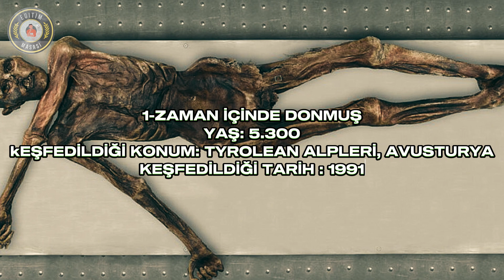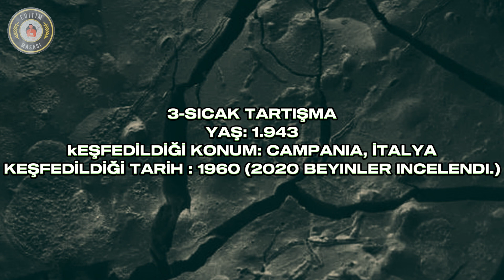Kaybolmayan Beyinler| 14 Bölüm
Tarih boyunca yapılan araştırmalar sonucunda hala canlı beyınler buluna bilir mi?

Kullanılan Ekipmanlar :
Mikrofon  : Trust 22656 Mantis GXT 232 Streaming Mikrofon
Klavye      : Logitech MK240 WIRELESS KLAVYE VE MOUSE SETİ
Bilgisayar : Asus Tuf Gaming F15
Kulaklık   : Logitech G G335 Kablolu Oyuncu Kulaklığı